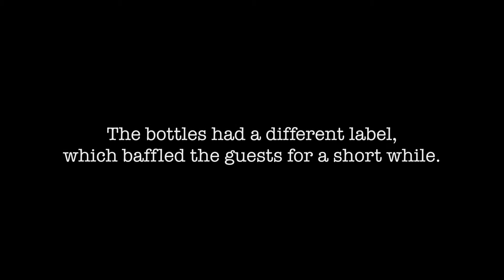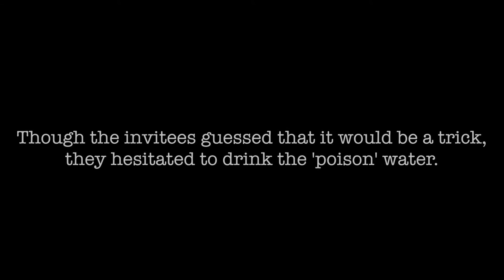Anti-Smoking Campaign 2017 | The Official Launch Event | Abeer Medical Group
This compelling video highlights the grave dangers of smoking and the urgent need to combat this global epidemic. With powerful visuals and persuasive messages, the campaign aims to raise awareness about the harmful effects of smoking on individuals and society as a whole. Join us in this crucial initiative to promote a smoke-free world and improve public health. Say no to smoking and be part of the positive change.